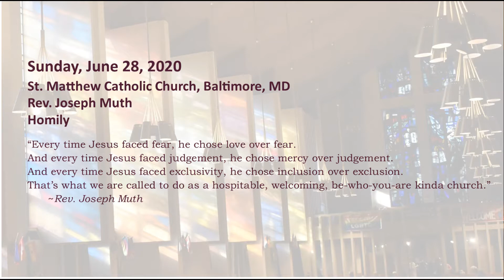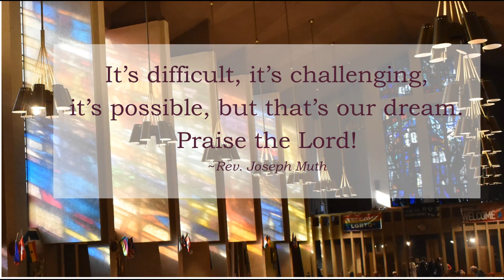June 28, 2020 HOMILY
HOMILY
Fr. Joe Muth
"Every time Jesus faced fear, he chose love over fear. And every time Jesus faced judgement, he chose mercy over judgement. And every time Jesus faced exclusivity, he chose inclusion over exclusion. That’s what we are called to do as a hospitable, welcoming, be-who-you-are kinda church."